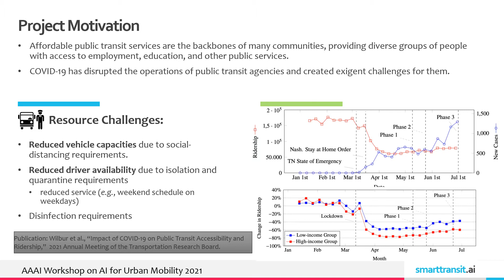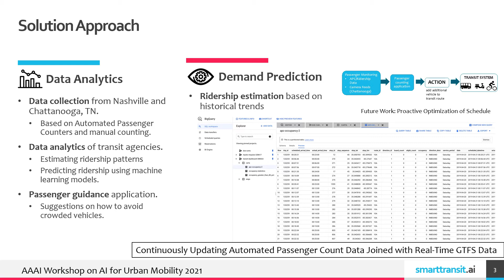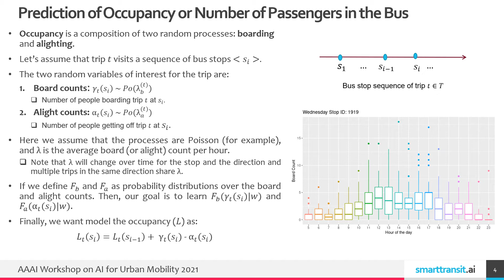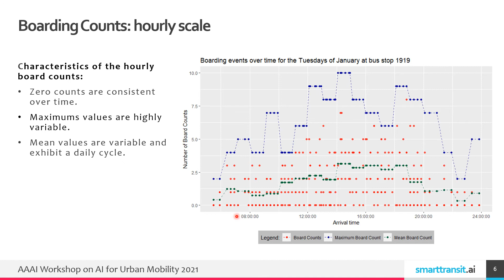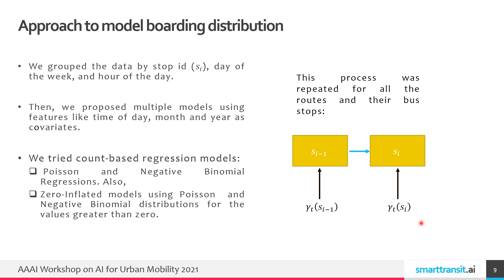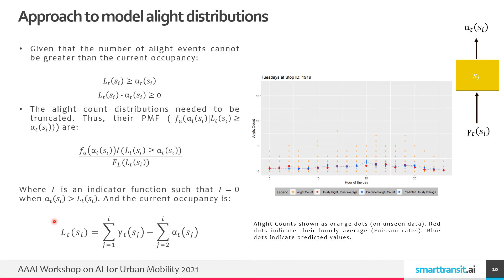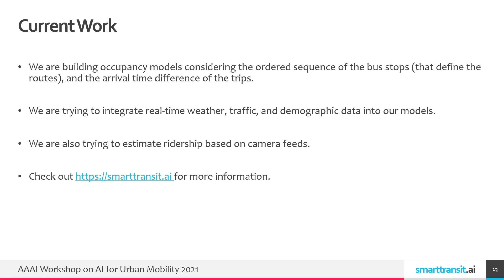AI4UM-21: Predicting Public Transportation Load to Estimate the Probability of Social Distancing...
Presented at the 2021 AI for Urban Mobility Workshop, co-located with AAAI

Juan Martinez, Ayan Mukhopadhyay, Afiya Ayman, Michael Wilbur, Philip Pugliese, Dan Freudberg, Jonathan Gilligan, Aron Laszka and Abhishek Dubey: Predicting Public Transportation Load to Estimate the Probability of Social Distancing Violations